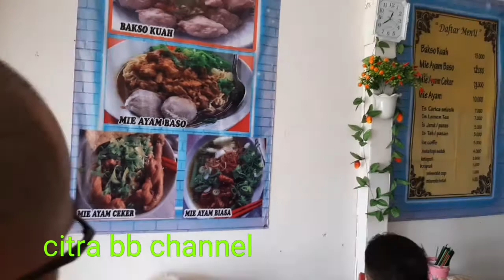Bakso Urat dan Mie Ayam "Sari Rasa" Klampok - Banjarnegara